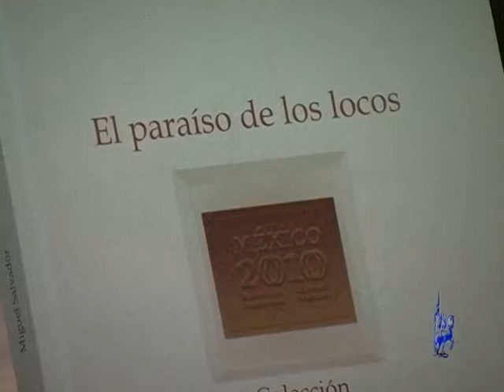El paraiso de los locos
Miguel Salvador Rodríguez Azueta presentó su tercer novela histórica El Paraiso de los Locos, la cual se enfoca en la historia de la bella, vieja e histórica ciudad de Veracruz.